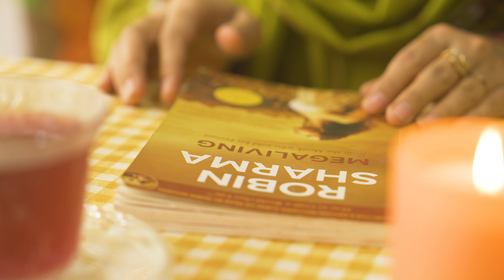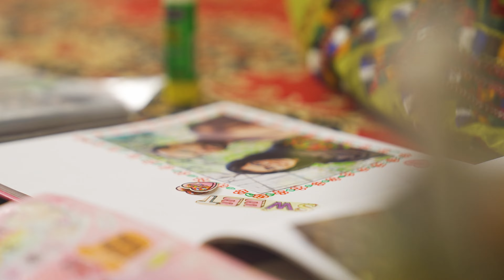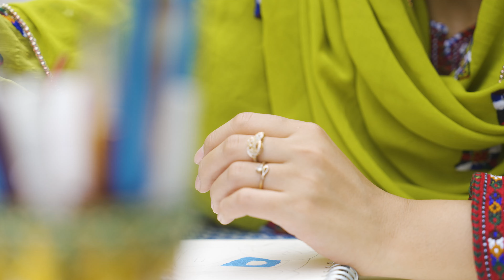Your Happiness starts from within you 🌞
Love from Ali and Safia❤️